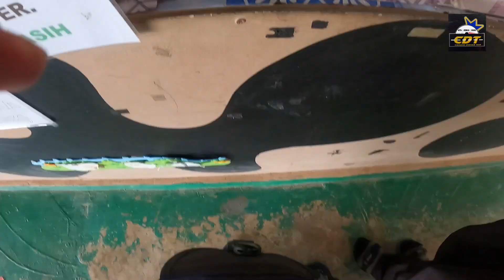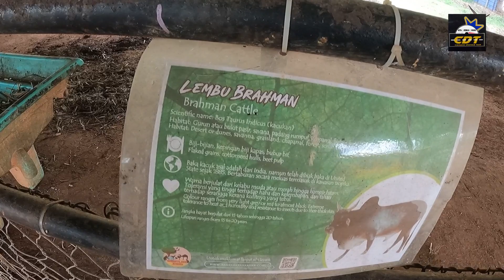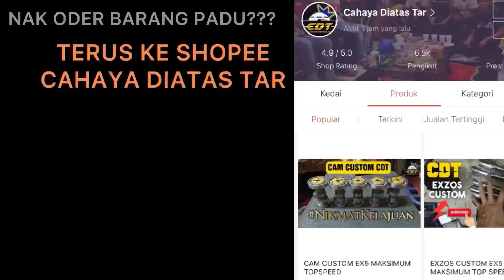TEMPAT MENARIK DI JENGKA PAHANG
Jom Selawat keatas nabi Muhammad s.a.w

 Syafaat Nabi Muhammad s.a.w:

Daripada Abdullah bin ‘Amr RA, bahawa Nabi SAW bersabda:

“Sesungguhnya barangsiapa yang berselawat ke atasku dengan satu selawat, maka Allah SWT akan berselawat ke atasnya dengan sepuluh selawat.” [Riwayat Muslim (384)]

Bermaksud: "Ya Tuhan kami,selawatkanlah ke atas Nabi Muhammad dan keatas keluarganya."